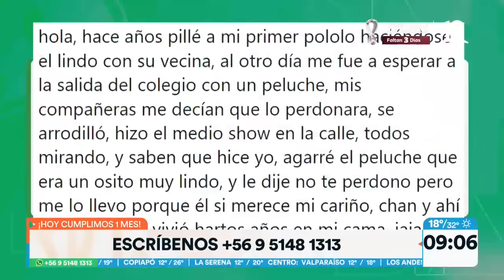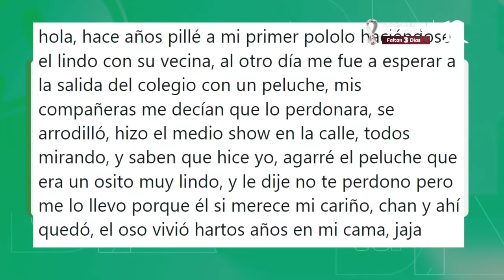“Pri” y “Repe” recordaron las celebraciones de cumple mes con un lento. Tu Día, 2022